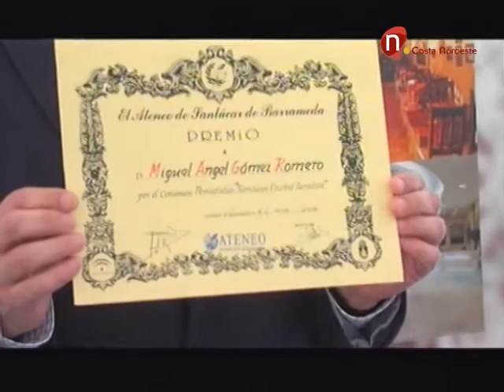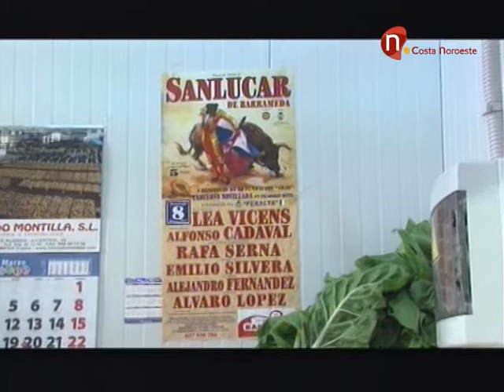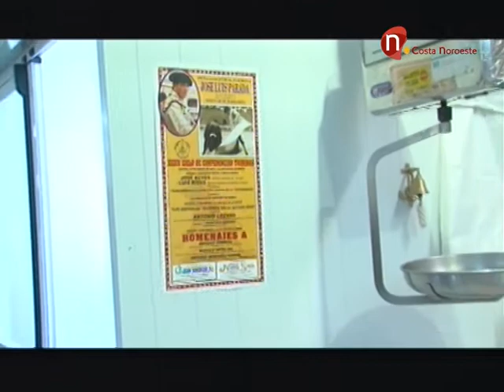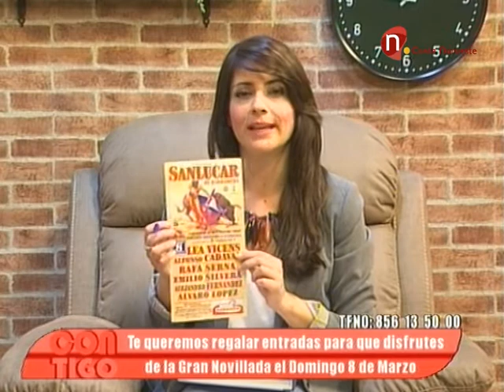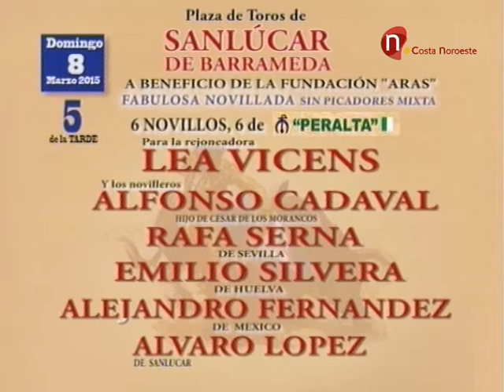Contigo jueves 5 de marzo 2015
Programa magazine presentado por Rocío Caballero.